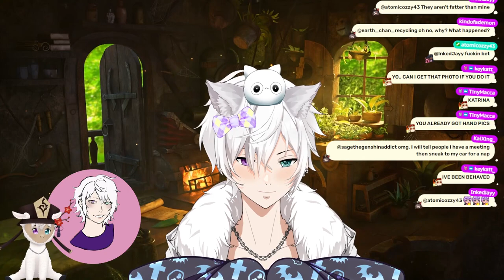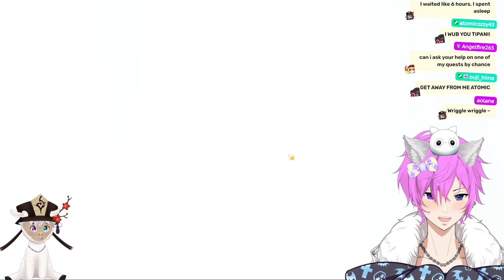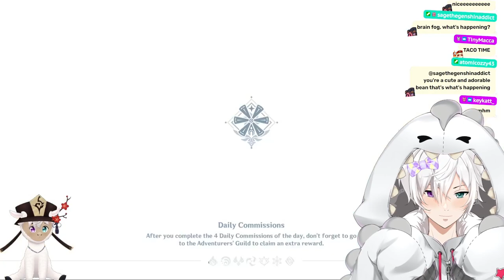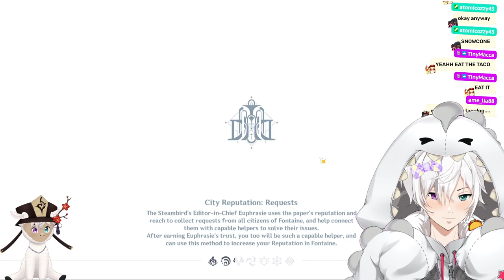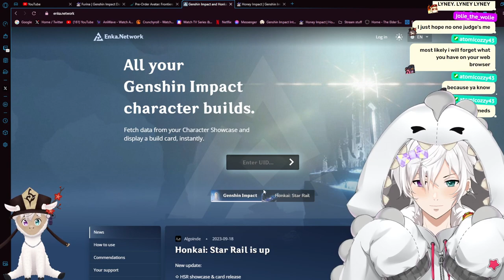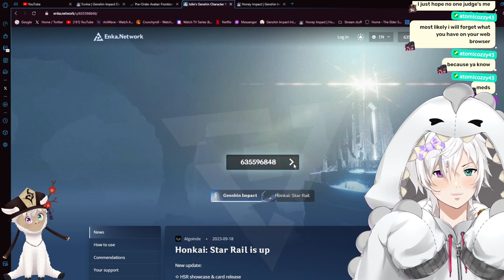[EN] Gaming and some drinks with a llama |!discord !twitter !rules !playlist